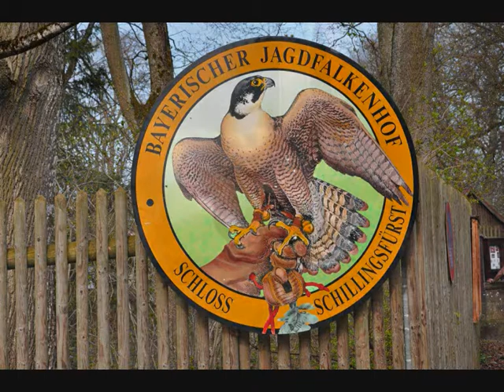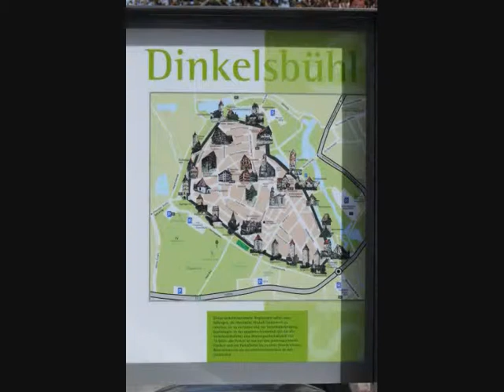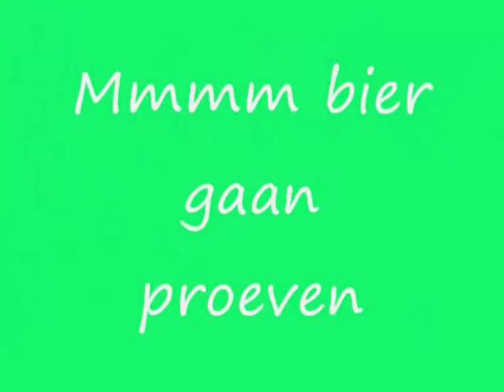10 04 Film Romanische strasse van Paul.wmv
een goede groep in gelukkige stemming bij prachtig weder met excellent eten goede bedden en een vertrouwde prima gids  bijz. dank aan het bestuur
 norbert & marie madeleine